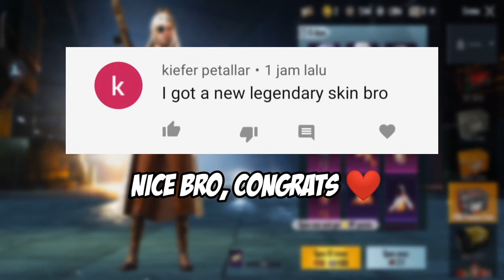PUBG KR CRATE OPENING IN NEW BEST CRATE 😱 JAPANESE SERVER | PUBG Mobile Korea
to all of you wherever you are❤

i love all of my supporters ❤😍☺